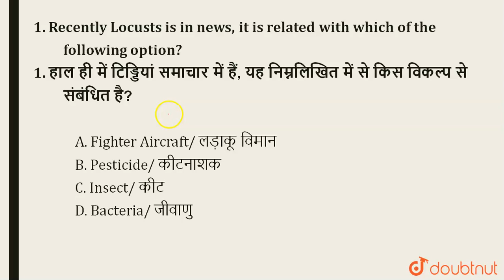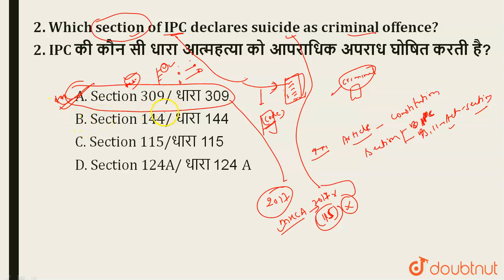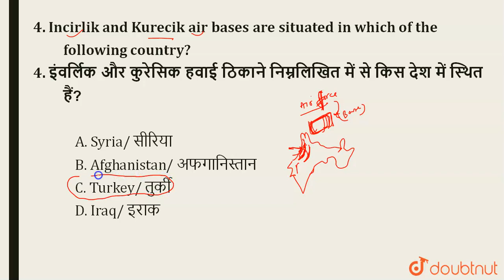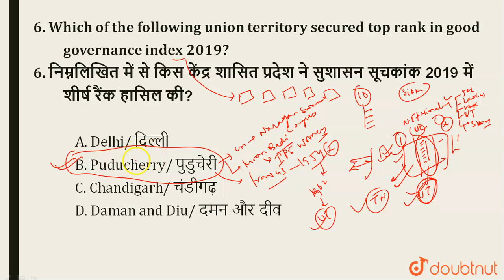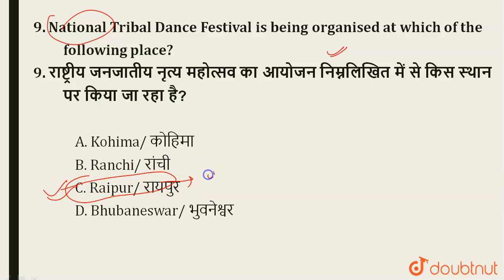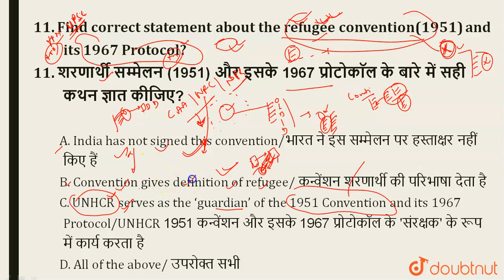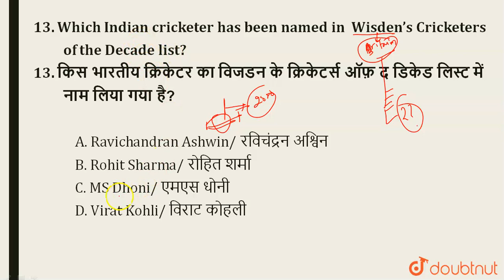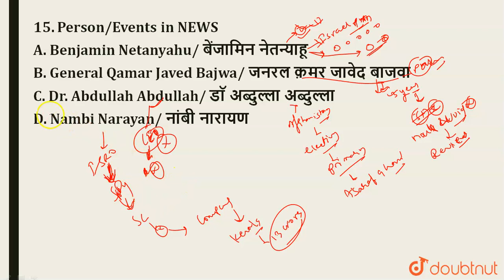Daily Current Affairs 28 Dec 2019 | SSC-CGL, RBI, NDA, SBI, IBPS, Railways, UPSC